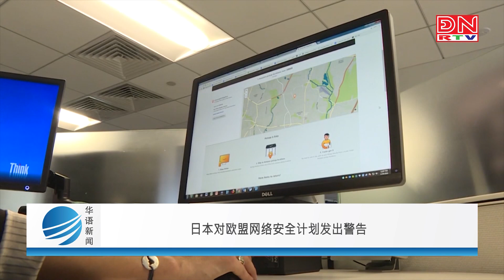Bản tin tiếng Hoa ngày 06-12-2023